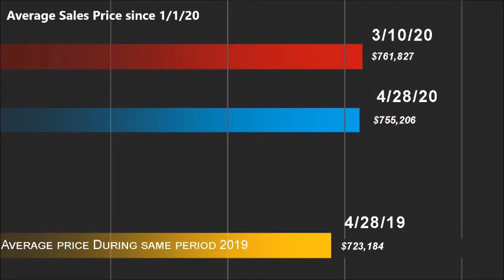4-28 Residential Average price